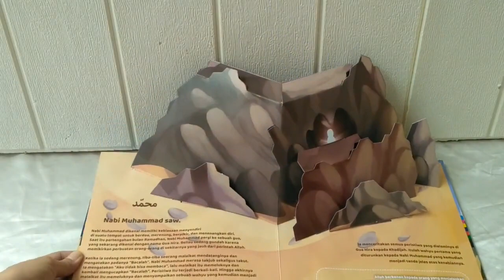Popup Book Mukjizat Para Nabi (Nabi Yunus, Nabi Zakaria, Nabi Yahya, Nabi Isa, Nabi Muhammad)